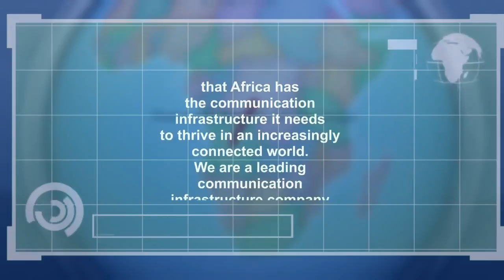DX TELE SOLUTIONS ADVERT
DX SOLUTION ADVERT AUDIO VOICING AND DESIGN BY AYO' EMMANUEL-OJO